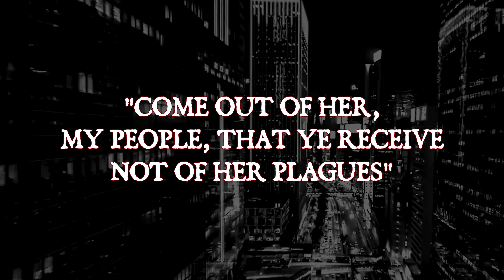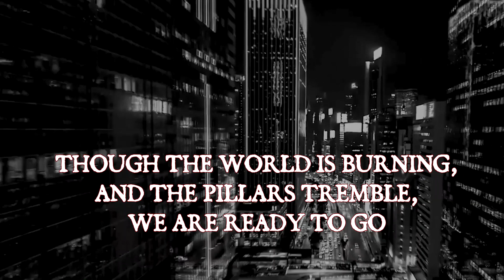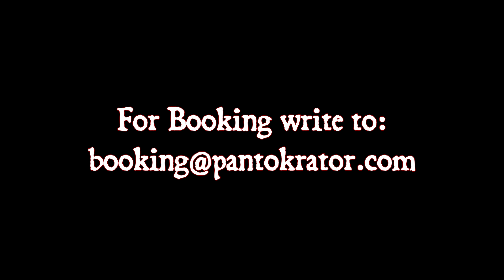Marching out of Babylon. It is time